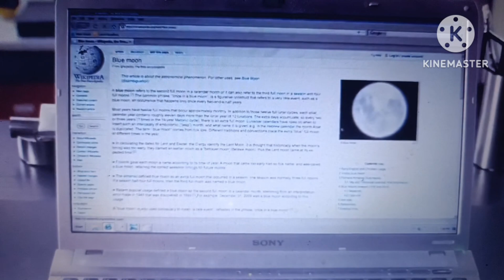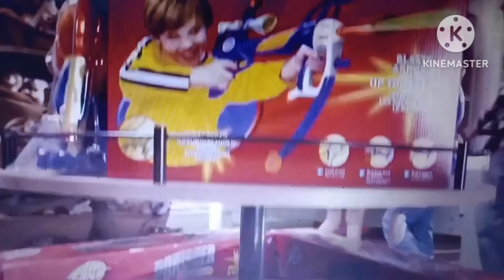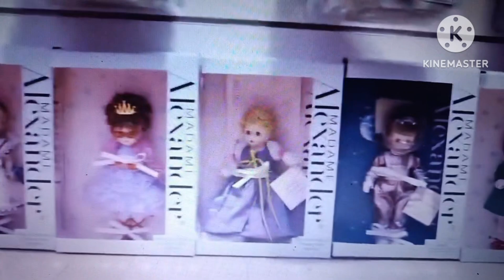Austin X and others meet The Smurfs part 15